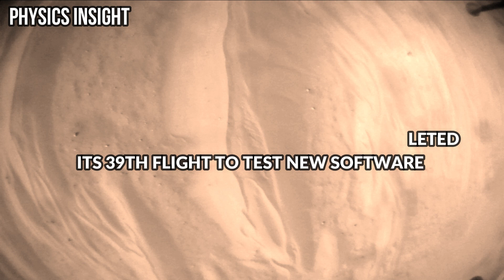NASA's Ingenuity Helicopter Moved To A New Location On Mars In The North East During 39th Flight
Flight: 39 Preview
Horizontal flight distance: 456 feet (139 meters) with Flight duration of 75.56 seconds.
Flight altitude: 33 feet (10 meters)
Heading: North East
Flight speed (horizontal): 9 mph (4 m/s)
Flight goal: Flight test new software

Imagery Credits: NASA/JPL-Caltech